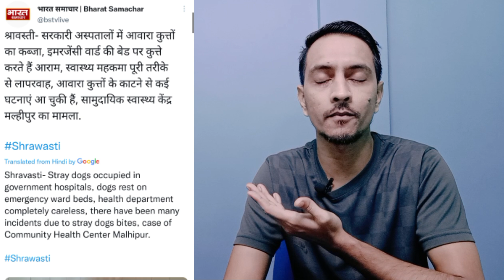Viral video uttar pradesh | up hospital | uttar pradesh health system | cm yogi | BJP up